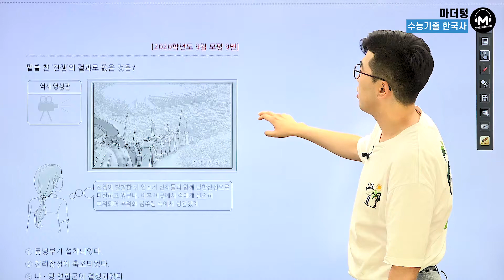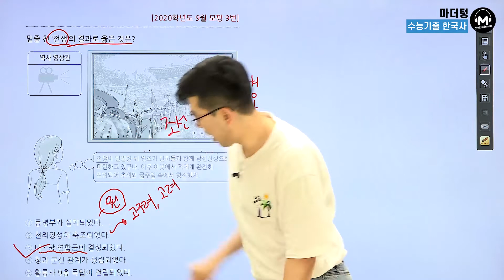[마더텅] [한국사] 2020학년도 9월 모평 9번 (해설 : 김준창 선생님)